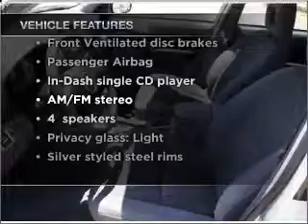2003 Toyota RAV4 - Phoenix AZ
Year: 2003
Make: Toyota
Model: RAV4
Trim: Base
Engine: 2.0 liter inline 4 cylinder 16 valve
Transmission: Automatic
Color: Gray
Mileage: 142716
Address:
1333 E Camelback Rd